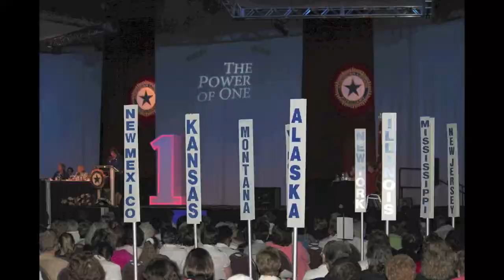American Legion Auxiliary 92nd Annual National Convention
American Legion Auxiliary National Convention | Aug. 24-30, 2012

The American Legion Auxiliary is excited to host its 92nd Annual National Convention in the Auxiliary National Headquarters' hometown of Indianapolis, Indiana. All are welcome to attend as we celebrate the year's plentitude of successes, elect new national leaders, and vote on resolutions and our organization's future.